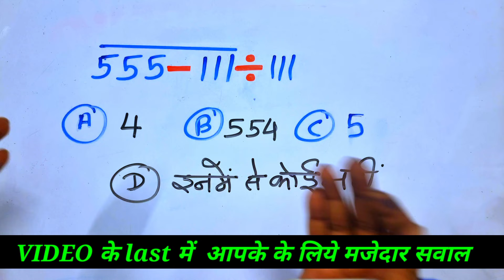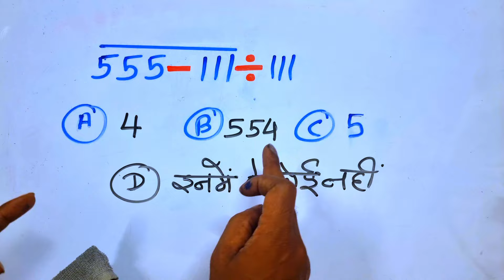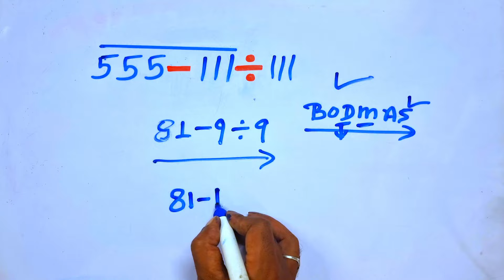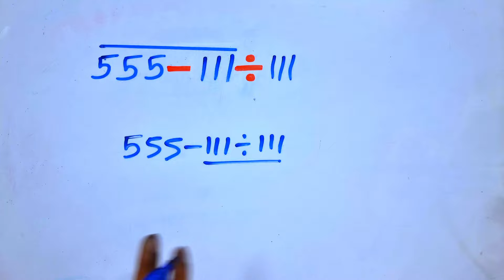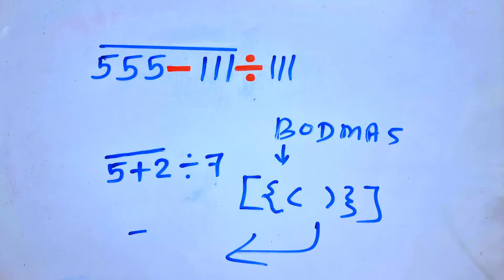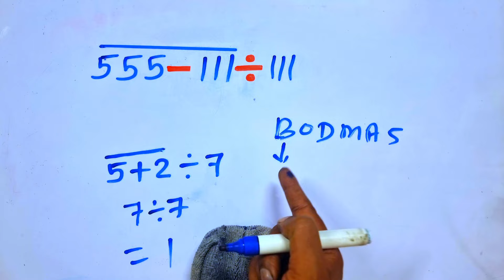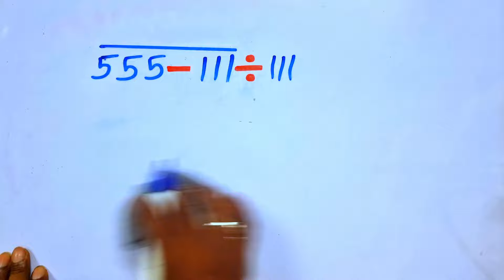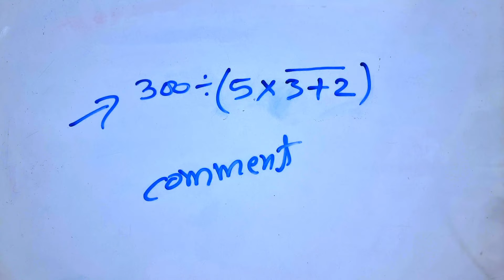maths problem 👉 maths challenge | baar costhak kya hai | bodmas rules | kc sir ki classes